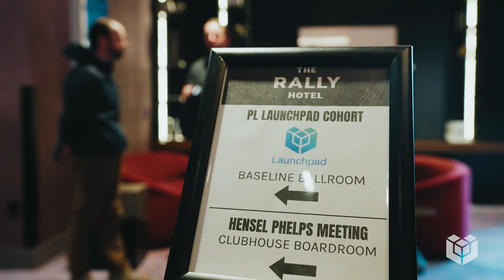Launchpad v9 Colo Week: Denver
Launchpad is Protocol Labs' hiring & onboarding program designed for accelerating technical growth in the Web3 space.
See testimonials from Launchpad residents who participated in the program in 2023.